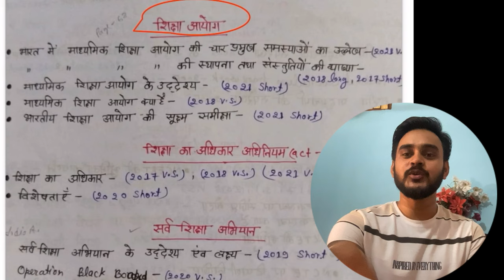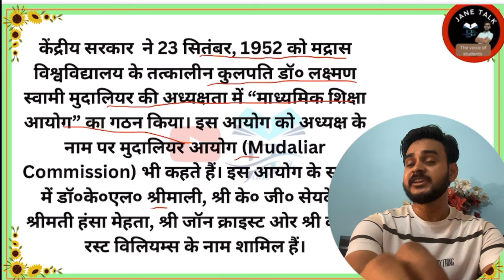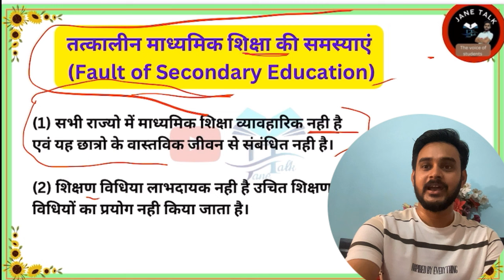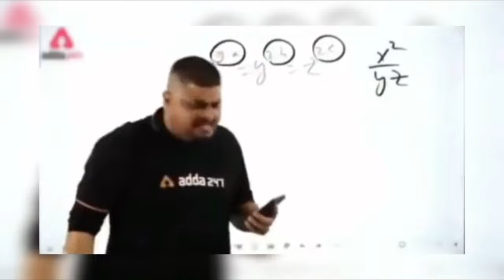RMLAU B.Ed second year PYQ most important question // हर साल पूछे जाने वाला प्रश्न // with proof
NeXT video

previous video

               *UNIT -2*
आज्ञा पत्र 1813 प्राच्य पाश्चात्य विवाद
Chartered Act -1813

*Jane talk*